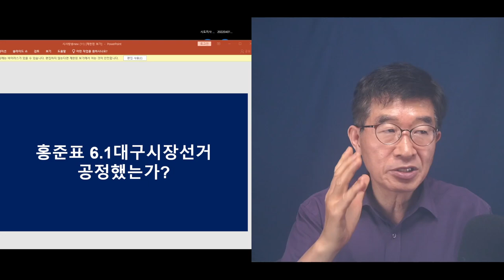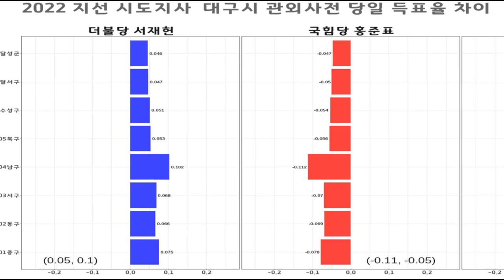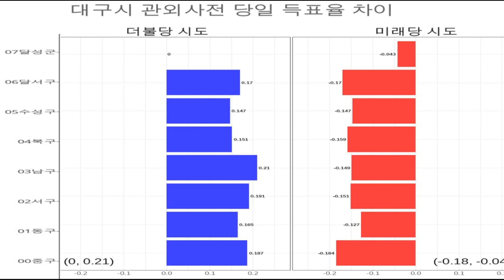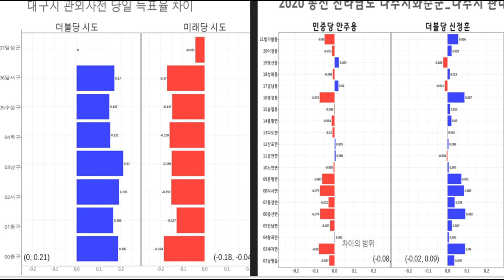대구시장 선거도 마찬가지 / 2018지방선거보다 조심했지만 / 전산 프로그램이 가동되기 때문에 무차별적으로 데이터를 만들어 / 6.1지방선거로, 전모드러나 [공병호TV]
Bitcoin : 3MTW849AkP2ftLeSK2teZHMmzLu7Z83s9U